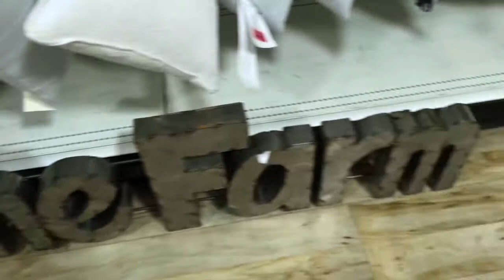Swing set, closing day, Homegoods, and Kirkland’s!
Join me for a little vlog! This was taken several months ago but we are trying to catch up - the last couple of videos are out of order. Have a fabulous day!! Thanks so much for stopping by!!